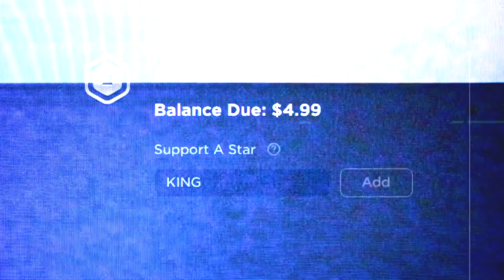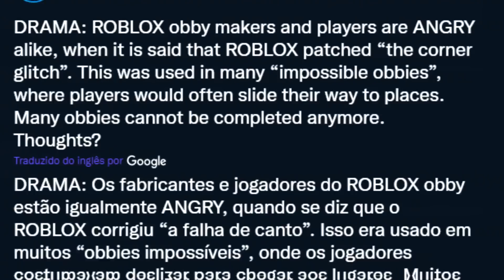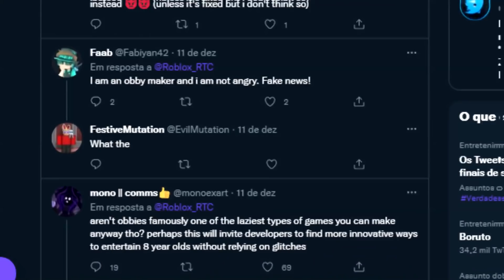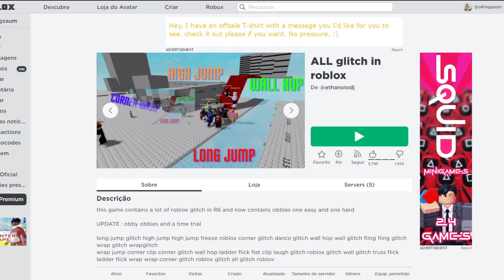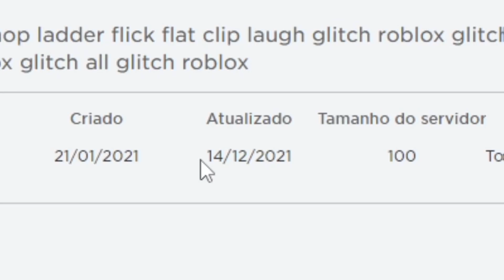O FIM DOS JOGOS DE PARKOUR ROBLOX..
🌠 O Roblox corrigiu muitos GLITCH's que existiam no Roblox, e isso ocasionou vários problemas à comunidade de Obbys do Roblox.
⭐ Use starcode KING 🤗